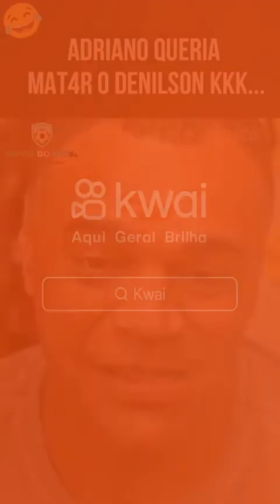Adriano imperador queria quebra o Denilson